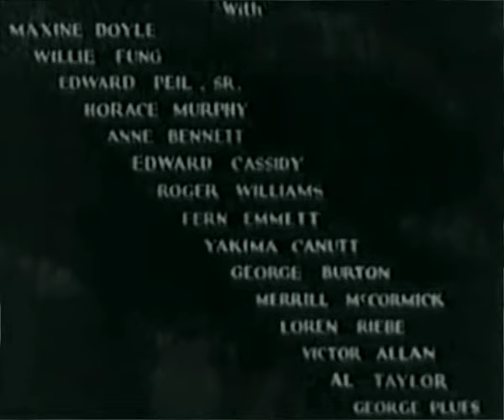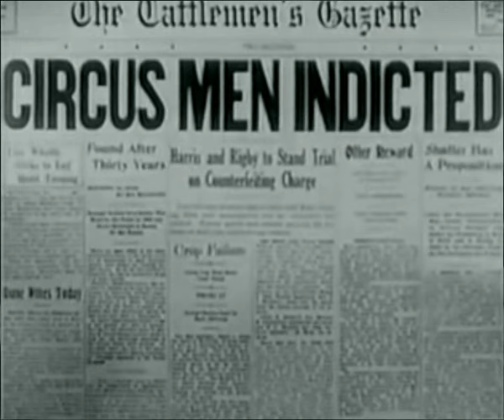COME ON, COWBOYS // Full Free Classic Western Movie // Robert Livingston, Ray Corrigan // English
When the circus owner friend of the Mesquiteers is framed for counterfeiting by his unscrupulous partner, the trio pledges to maintain his interests and care for his young daughter.

Director: Joseph Kane
Writers: Betty Burbridge, William Colt MacDonald
Stars: Robert Livingston, Ray Corrigan, Max Terhune
VIDEO RIDER™ highly recommends (click and watch full length movies)